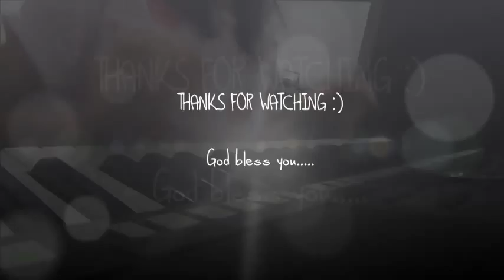Give Me Oil In My Lamp (Sing Hosanna) - Instrumental by desondebta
Or ask me on ask.fm/desondebta